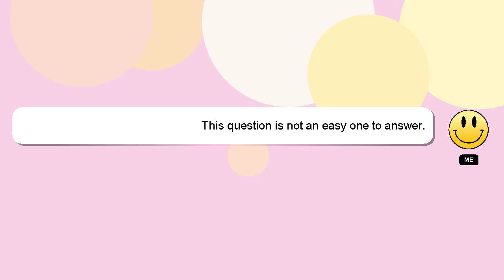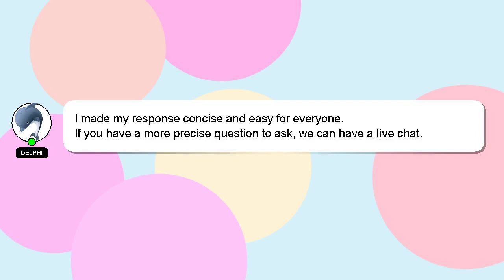How to cure cough ayurvedic?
A brief presentation of myself, Hi there, I go by the name of Delphi. I am here to help you get the answers you are seeking. - How to cure cough ayurvedic?

Don't hesitate to leave a comment or start a chat if you have a more specific question. Providing an answer will be acknowledged and appreciated with a 'heart' from me.

*1 What we are experimenting :*